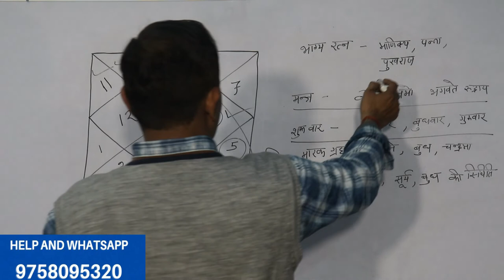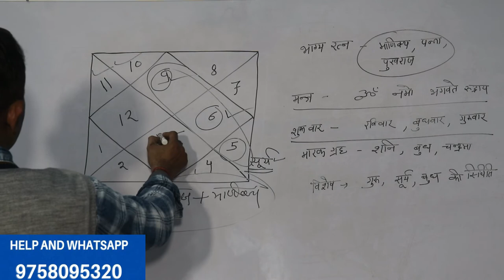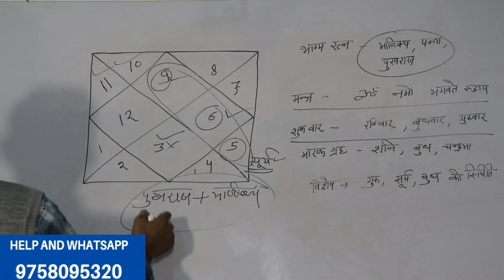Dhanu Rashi Dhanu lagan sampurn jankari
Dhanu Rashi fal